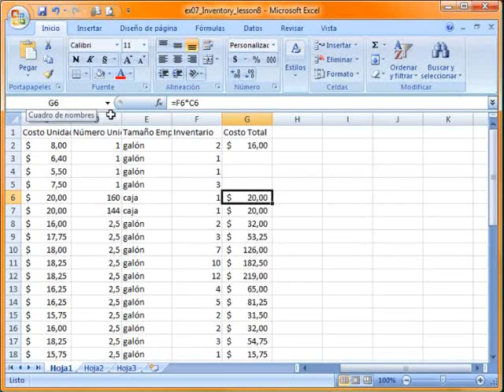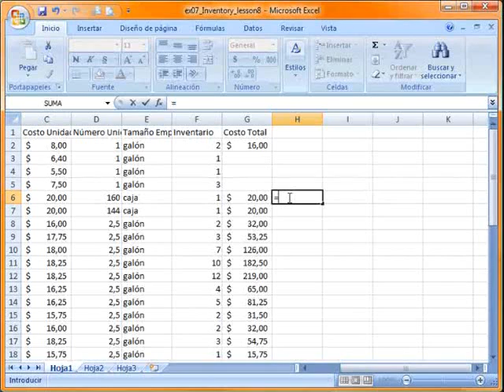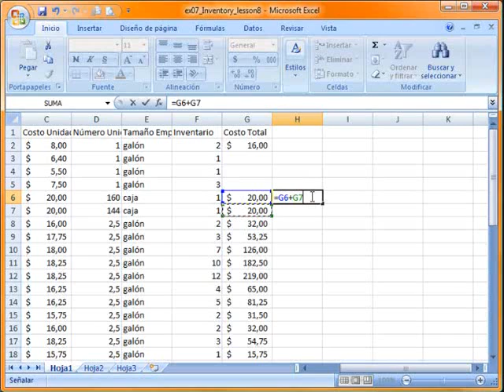formulas 2 Referencias Absolutas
Referencias Absolutas Y Realtivas